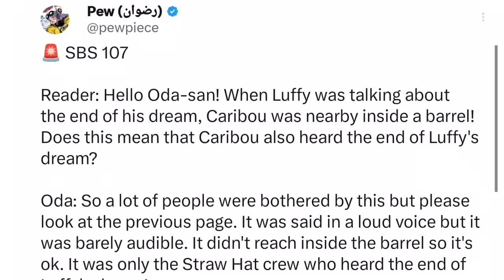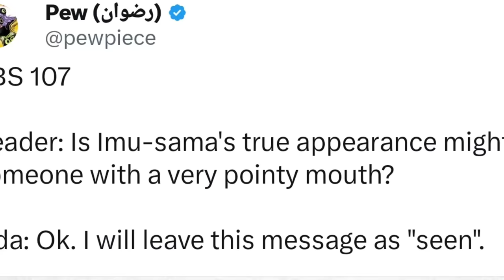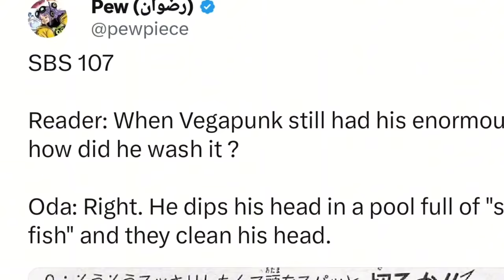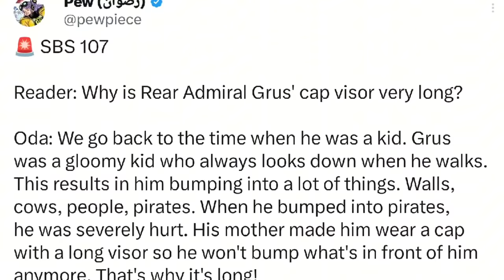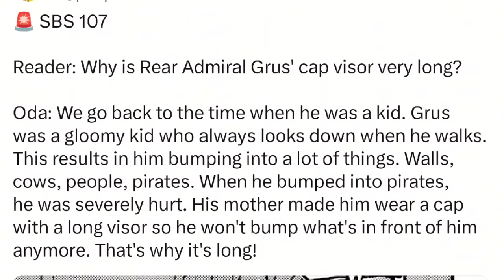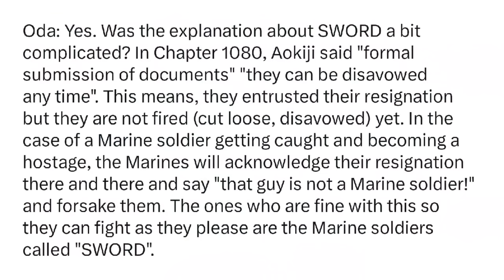Daming Confirmation. One piece SBS Volume 107.